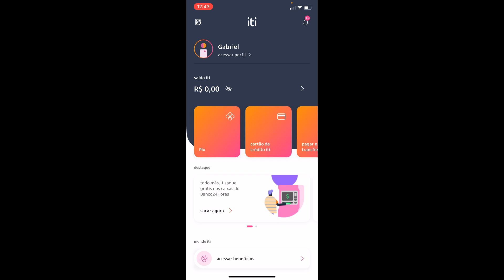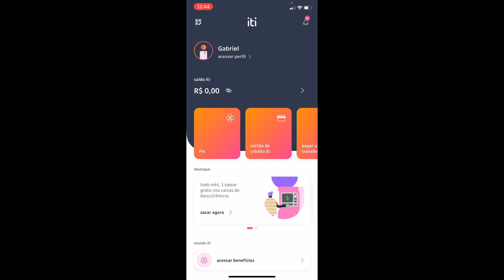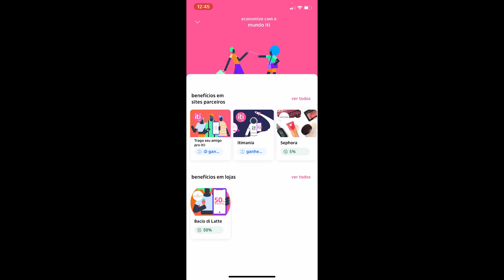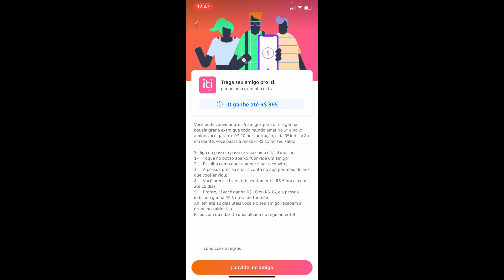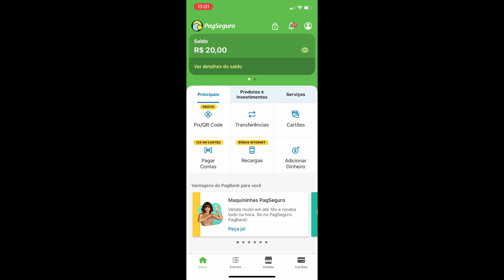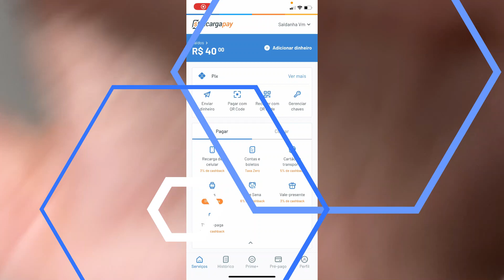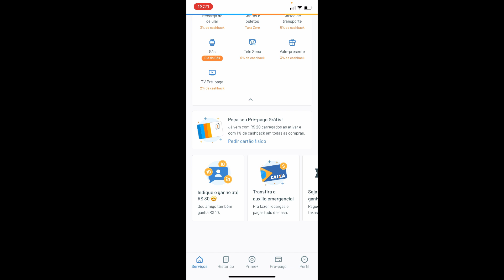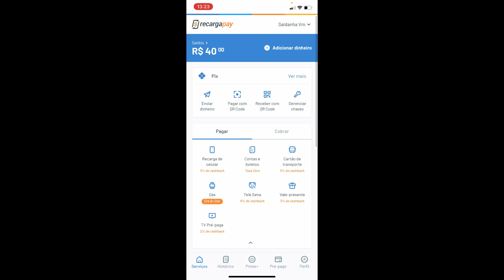Como ganhar R$ 60,00 Reais no ITI ITÁU em apenas 7 minutos atualizado 2021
Nesse vídeo eu mostro como ganhar dinheiro através do aplicativo do iti itaú passo a passo para ganhar 60 reais todos os dias

LINK PRA BAIXA O ITI ITAÚ

o iti é um app pra vc pagar pessoas, estabelecimentos e aproveitar vários descontos. é fácil e seguro! baixe agora:

LINK PRA BAIXA O RECARGAPAY  🔽🔽🔽

Oie! Estou te dando R$10 no RecargaPay, o app número 1 do Brasil em pagamentos. Você pode pagar contas do mês (água, luz, etc.), recarregar o celular, o cartão de transporte ou a TV Pré-paga, e ainda comprar gás! É só usar o código salvm886 ou o link

MEU INSTAGRAM 🔽🔽🔽
Segui la: @saldanha_vm